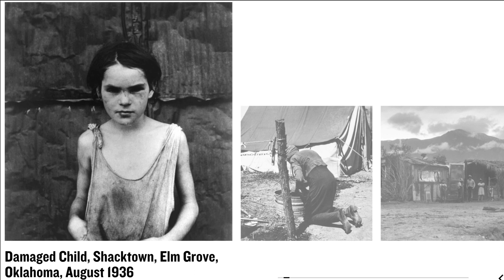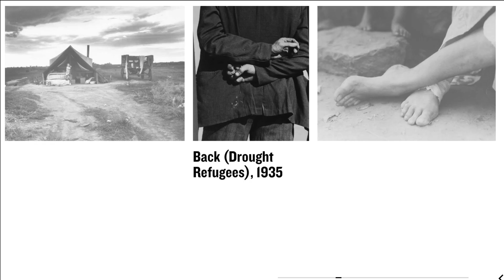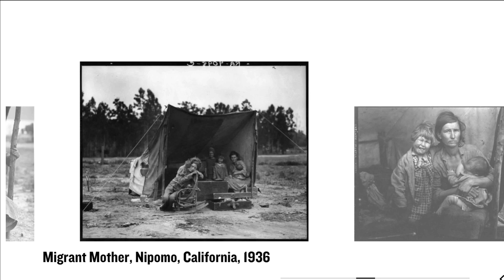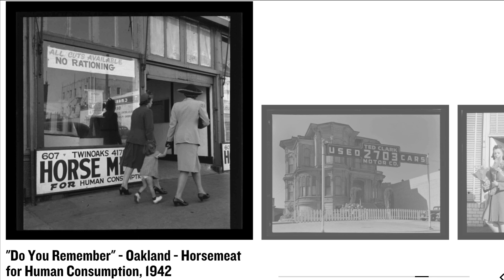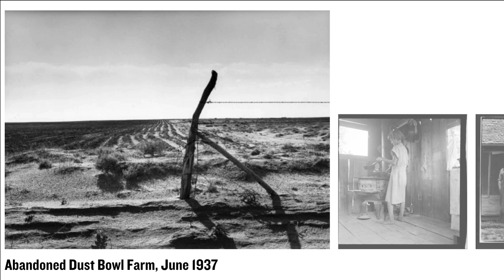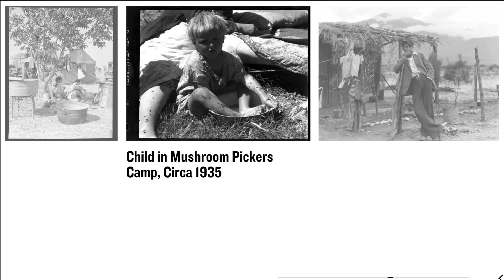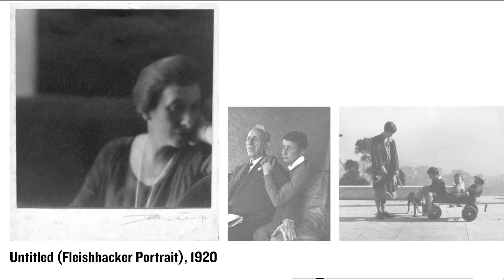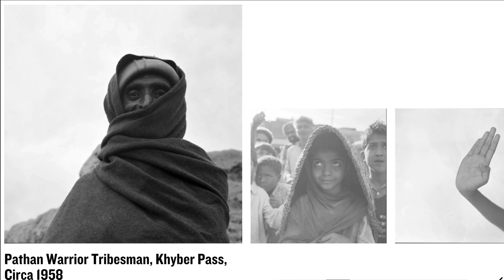Storie di grandi fotografi: l'impegno sociale di Dorothea Lange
🎥 *LA FOTOGRAFA DOROTHEA LANGE* 🎥
00:00 Introduzione
00:38 Biografia della fotografa Dorothea Lange
02:13 I progetti fotografici
04:04 Lo stile fotografico di Dorothea Lange
05:44 Le migliori frasi di Dorothea Lange
06:19 Collage di foto con colonna sonora

*DOROTHEA LANGE FOTO E LIBRI:*

In questo emozionante viaggio nel tempo, esploreremo la vita e il profondo impatto di Dorothea Lange, una delle fotografe più influenti della storia.
Attraverso le sue icone fotografiche, rivivremo le esperienze umane e l'energia di un'epoca passata. Un viaggio coinvolgente nell'America della Grande Depressione e oltre.
Scoprirete come Dorothea abbia catturato l'essenza di un'intera nazione attraverso la sua lente, portando alla luce le sfide e le speranze delle persone comuni. Esploreremo il suo stile unico, caratterizzato da empatia e narrativa visiva potente.
Unisciti a me mentre sveliamo le storie dietro le sue fotografie più celebri e immergiamoci nell'arte di Dorothea Lange, una voce che ha sfidato le convenzioni e ha cambiato la fotografia per sempre.
Se hai domande o vuoi condividere le tue esperienze, lascia un commento qui sotto! 👇